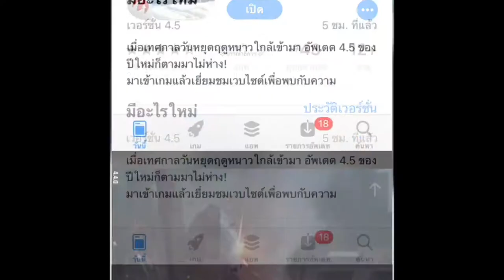Update WOTB 4.5 and Mastery KpfPz 70